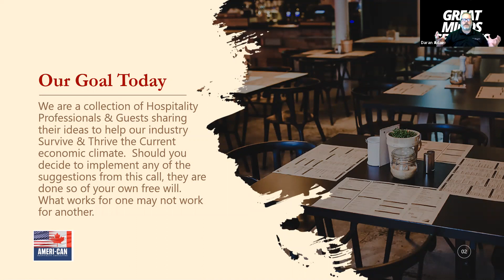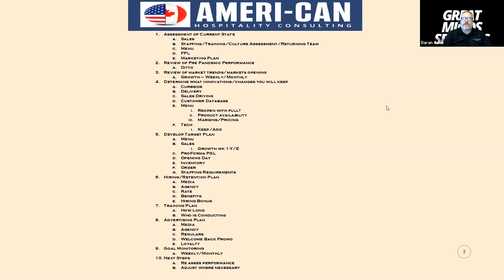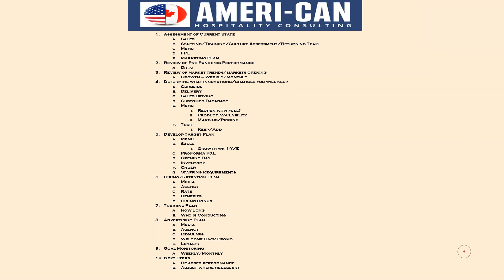GMS VI Getting Ready to ReOpen Your Restaurant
Great Minds Sessions reviews a checklist of the steps needed to make sure you are ready to reopen to your Guests.